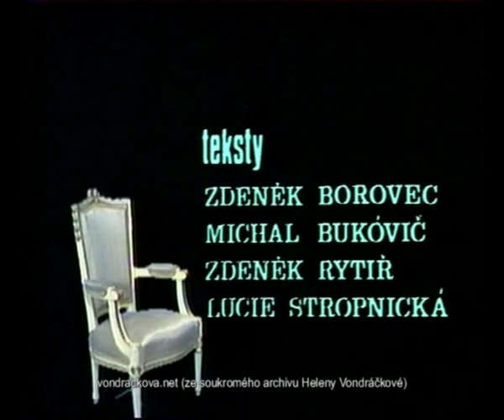Helena Vondráčková - Dzień dobry to ja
Pořad polské televize 1987